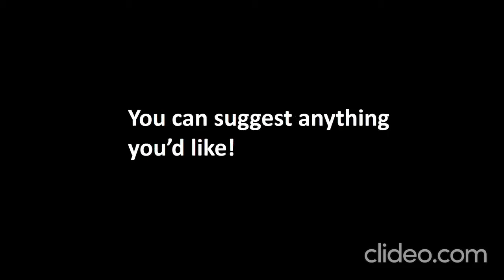ANOTHER ANNOUNCMENT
D